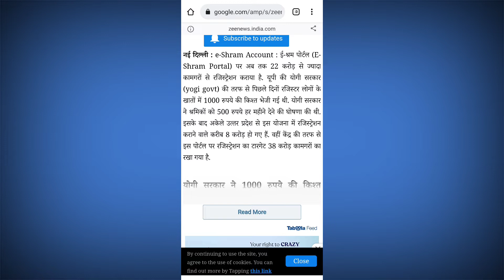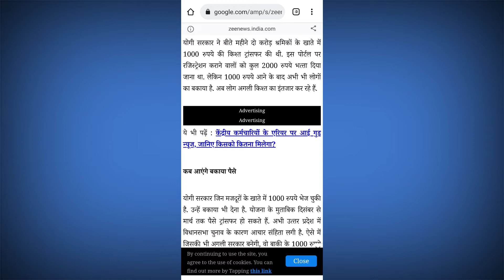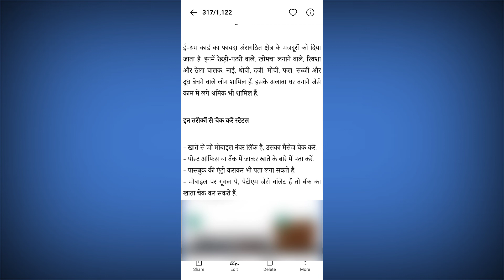eshram card ke paise kaise check kare। eshram ke paise kisko milenge? eshram ke paise kab aayenge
eshram card में पैसे आए या नहीं। किसको मिलेगा eshram का लाभ। eshram card ke paise kisko milenge?

e-shram card ke paise khate me aaye hai ya nahi kaise check kare aur kis kis ko eShram card ka paisa milega. e-shram card ka kya fayda hai. e-shram card ke paise kaha kaha mil gaye hai.

e-Shram Card Self Registration 2022 The Ministry of Labor and Employment has launched the E-Shram Yojana 2022 for the unorganized poor labor families across India.  Through which employment will be provided to the poor labor families by the central government on the basis of their skills.  Indian citizens willing to take the benefits of e-Shramik Card 2022 can submit an application for e-Shram Card Online Registration through the official website of the Ministry of Labor and Employment, eshram.gov.in.  E Shram Card Portal has been launched by the central government for the benefit of daily wage workers.  As soon as the e-shram card self-registration 2022 is done, the workers will automatically start getting the benefits of the central government government scheme.  Complete information related to e-Shram Card Self Registration can be seen on the table below.